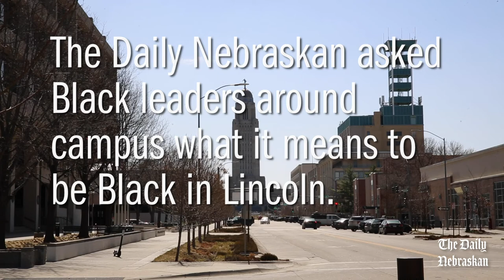DN Asks: What does it mean to you to be Black in Lincoln?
For the second part of the Black Lives Matter project, The Daily Nebraskan interviewed Meyri Ibrahim, Da’Von George, Chika Akwani and Drake Keeler on what it means to them to be Black in Lincoln.

 Multimedia by Zekiel Williams, Haley Elder and Evan Dondlinger.